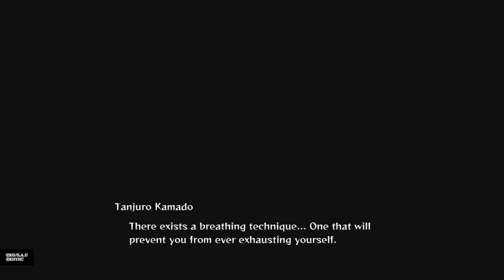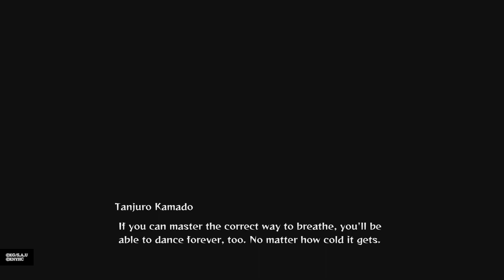Demon Slayer -Kimetsu no Yaiba- The Hinokami Chronicles tanjiro fights rue